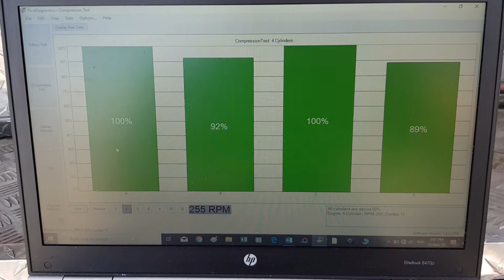Comprehensive pre purchase vehicle inspection Auckland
Attention Alex